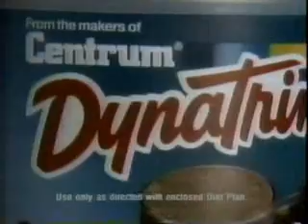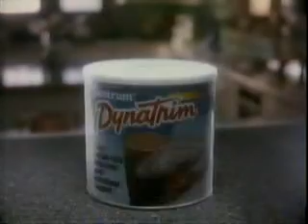If the fridge is so giant, then why does it look like its sitting on a counter top? (1991)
-Sears
-Dr. Scholls
-Centrum Dynatrim (OH MY GOD WHY DID THEY STOP MAKING THIS. I would actually go on a diet if this stuff was still being made. You can make it into a moouse? A frozen dessert?!)
-The Antagonists ("your pizza's getting cold.")
-People's Court (Does she drive you wild? Also, omg, Benson at 4:30?)
-Bell Atlantic (ugh, can't stand this song + plus a crying baby? double ugh)
-Nutri/System
-Nightbeat (scarves!)